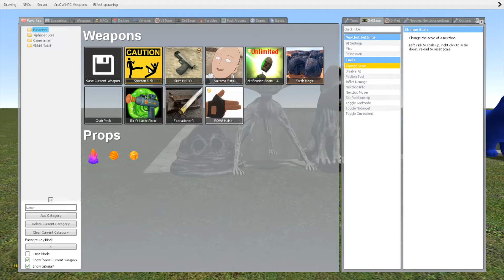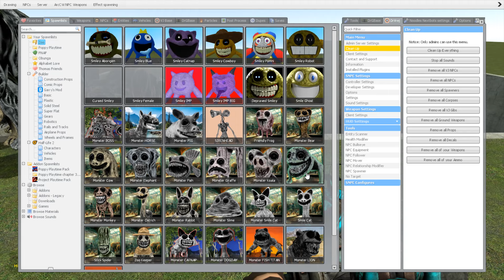TORTURE ALL Zoonomaly Smiling Critter Poppy Playtime Freddy Fazbear in BIG HOLE Garry's Mod